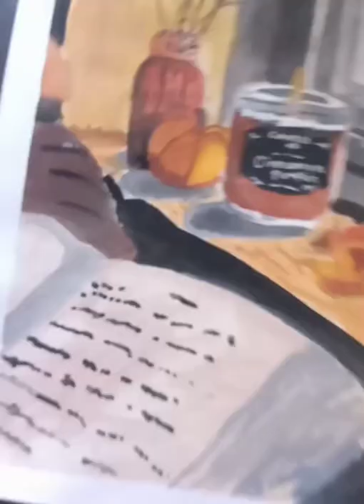An aesthetic painting 🎨😍